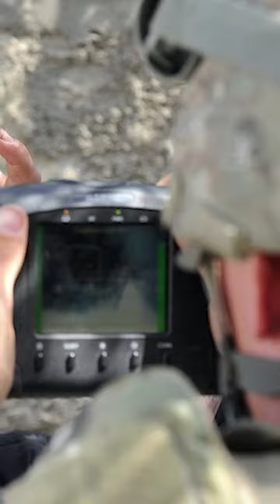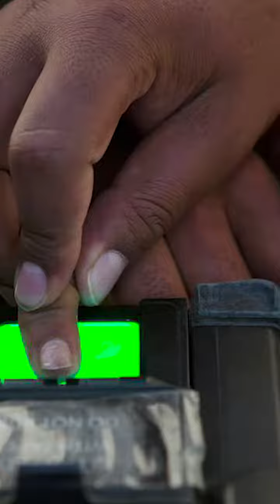Thiết bị chứa dữ liệu sinh trắc học của quân đội Mỹ bị rao bán trên eBay#soicongnghe